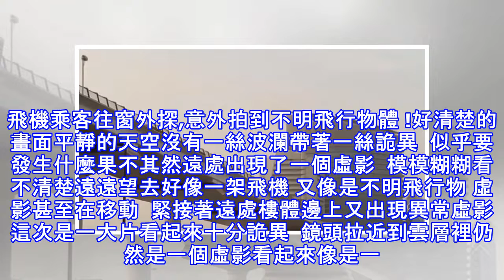飛機乘客往窗外探,意外拍到不明飛行物體 !好清楚的畫面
飛機乘客往窗外探,意外拍到不明飛行物體 !好清楚的畫面平靜的天空沒有一絲波瀾帶著一絲詭異  似乎要發生什麼果不其然遠處出現了一個虛影  模模糊糊看不清楚遠遠望去好像一架飛機 又像是不明飛行物 虛影甚至在移動  緊接著遠處樓體邊上又出現異常虛影這次是一大片看起來十分詭異  鏡頭拉近到雲層裡仍然是一個虛影看起來像是一個天使  又像是一個靈魂 拉近看大自然真的很不可思議大家還是影片看得更清楚一點飛機乘客往窗外探,意外拍到不明飛行物體 !好清楚的畫面 精彩影片：[video=
源: pixpo